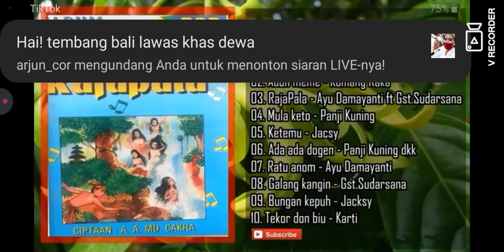jacksy c bunga kepuh